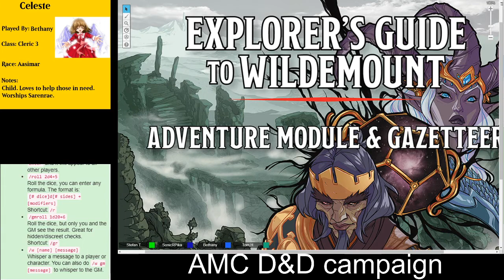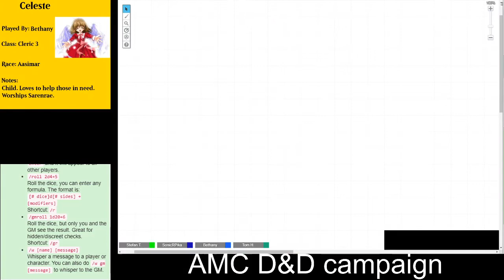Frozen Sick Session 8 - We really need a long rest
An adventurer dies of a mysterious illness. Our band of adventurers must search for clues and find a way to stop this.

D&D 5th edition campaign

Dungeons and Dragons is owned by Wizards of the Coast, and all games are streamed on Twitch using Roll20 before being uploaded here.